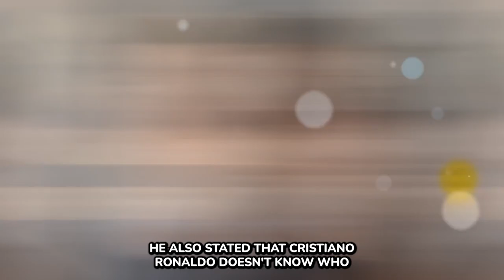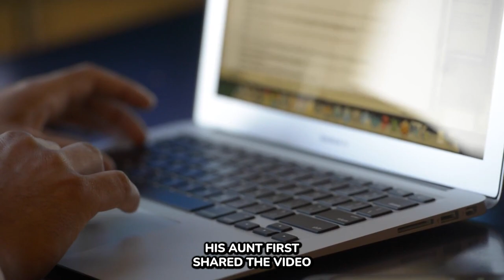Crazy Things You Didn't Know About Cristiano Ronaldo Junior!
From his actual real mother to some deeper facts that most of you never heard and will leave you astonished.